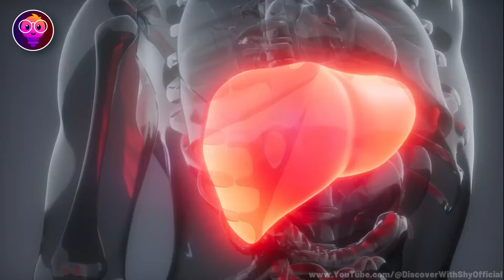Strange And Crazy Things About Kim Jong Un That Everyone Doesn't Know At All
Description:
Strange And Crazy Things About Kim Jong Un That Everyone
Doesn't Know At All

Kim Jong Un, arguably one of the most feared leaders in the modern world due to his unpredictability, He's one of the most secretive and controversial leaders in the world, but how much do you really know about Kim Jong Un? From his mysterious childhood to his unexpected hobbies and shocking power moves, there's more to him than meets the eye. Well, today, we're going to comb through the facts and fiction surrounding this dictator, because we'll be uncovering 20 things you didn’t know about Kim Jong Un.

 My  Channels:
Main Channel: Discover With Shy

Likes
Comments

Chapters:
00:00 | INTRO
00:33 | The 11-Day Happiness Band
01:53 | North Korea's First Lady
03:06 | The Supreme Leader's Supreme Diet
04:57 | The Supreme Leader's Military Fashion Sense
06:01 | Kim Jong-un's Amazing Gift to a Reporter
06:36 | The Supreme Leader's Supreme Generosity
07:43 | ENDING

Thanks xD.